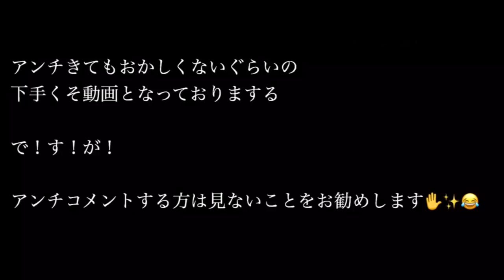下手くそ注意⚠️べっ甲柄ネイルのやり方💭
動画みてくださり、ありがとうございます！